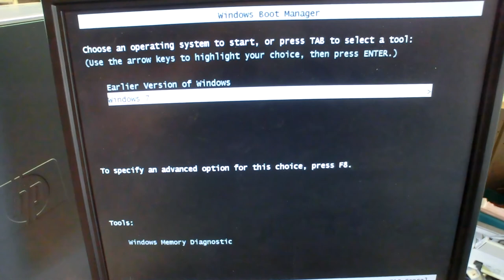Tom 12 8 1 Windows Boot Manager 1)